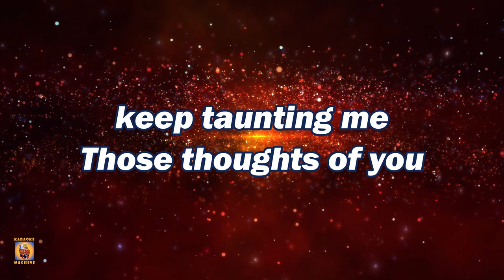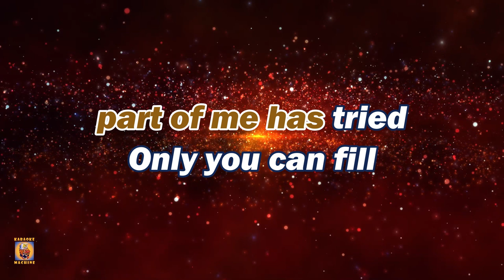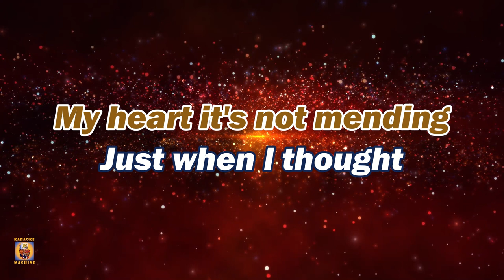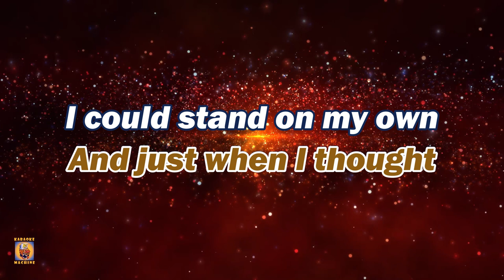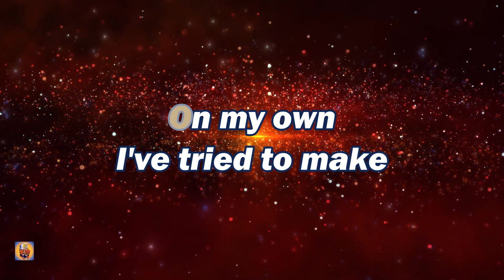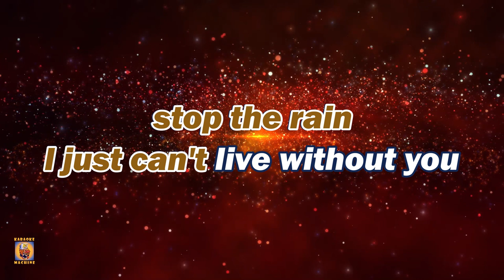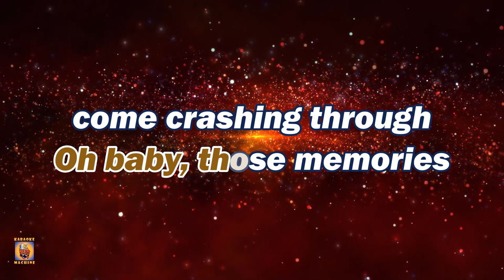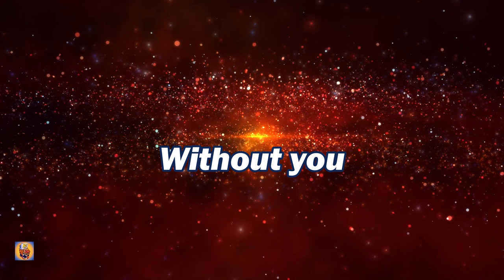Here I Am - Air Supply (Karaoke 4K HD Videoke)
"Here I Am (Just When I Thought I Was Over You)" is the title of a popular song from 1981 by the British/Australian soft rock duo Air Supply. It was written by Norman Sallitt and included on the group's album The One That You Love.

To prevent confusion, the song was originally released as "Here I Am" on the LP but was re-titled "Here I Am (Just When I Thought I Was Over You)" for the release of the single, so as not to be confused with the group's No. 1 hit song "The One That You Love" which contains the lyrics: "Here I am, the one that you love."

Released as a single in the fall of 1981, "Here I Am (Just When I Thought I Was Over You)" peaked at No. 5 on the Billboard Hot 100 chart in November of that year, remaining in the top 40 for 15 weeks.[1] The song also spent three weeks atop the Billboard Adult Contemporary chart.